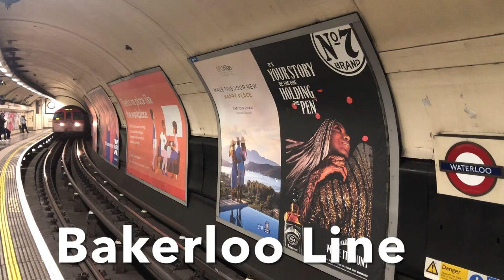The Travel Show Episode 3